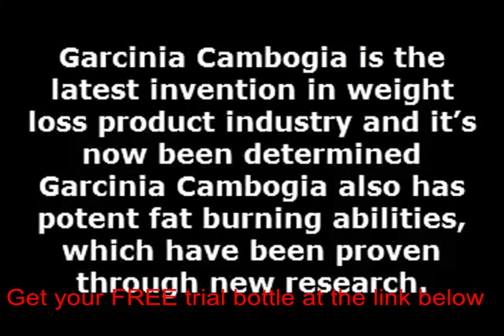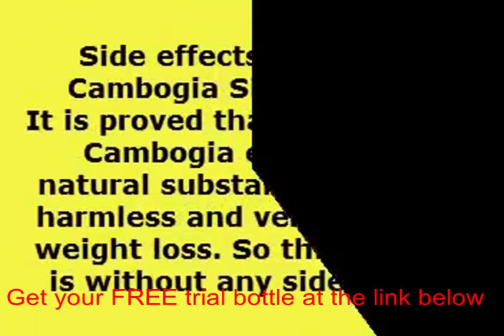The real pure garcinia cambogia